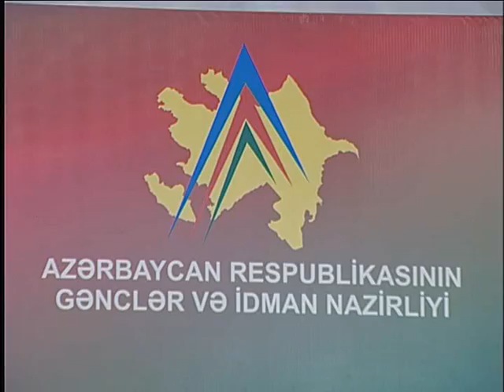MAG Məlahət (Əsgər bayramı)